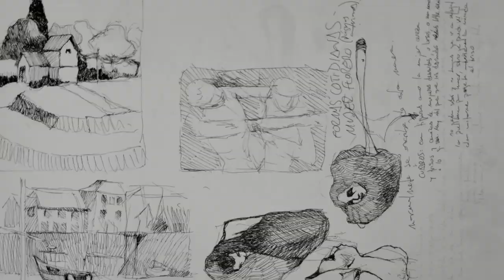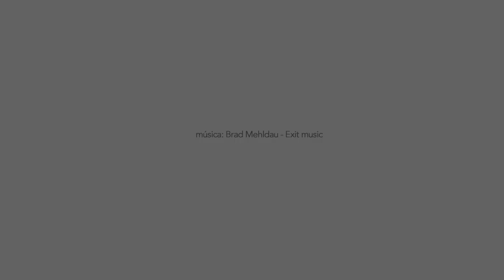"Pintar para ver" Coque Bayón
Exposición de Pintura.
Palacio de Santa Ana. Lucena (Córdoba).